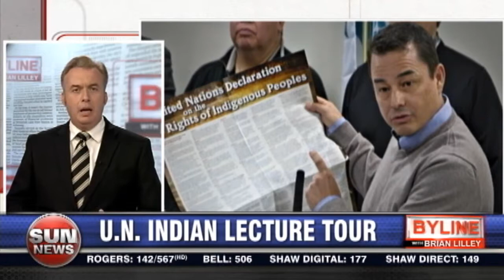UN Indian lecture tour